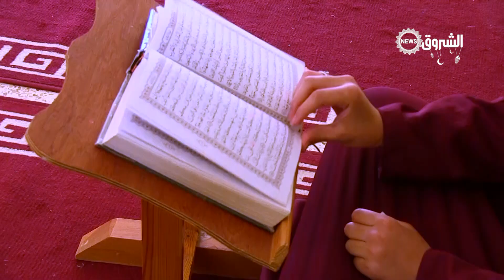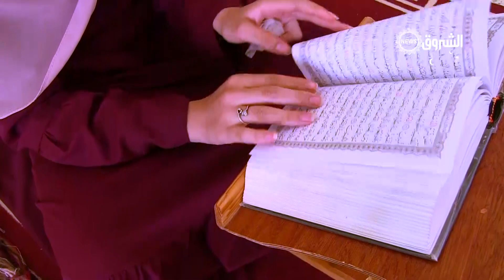هكذا حفظت الستين| الطالبة مبروك كرامي.. حافظة لكتاب الله